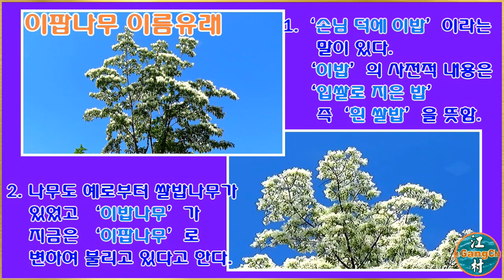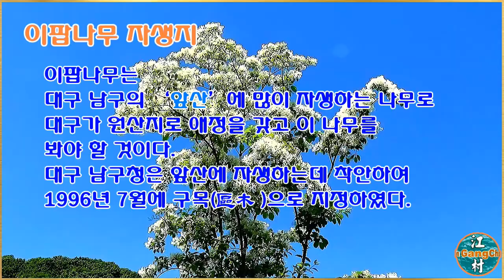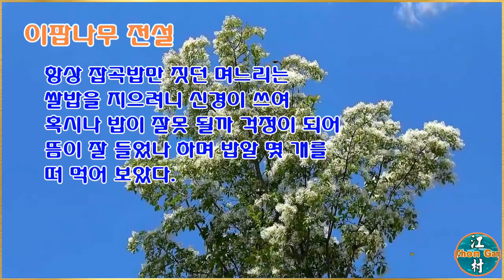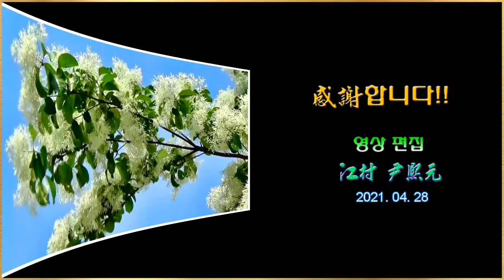이팝나무의 전설을 아시나요? / 이팝나무 이야기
이밥(팝)나무의 전설을 영상으로 제작